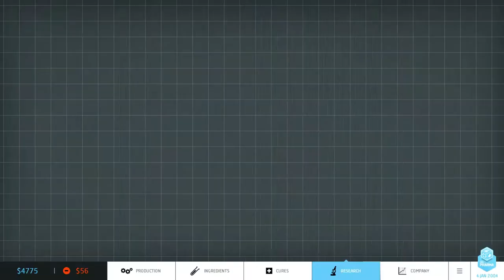Big Pharma [Switch/Ps4/XOne/PC] Console Edition Trailer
What if you had it in your power to rid the world of disease, to improve the lives of millions, to ease suffering and cure the sick… and earn a tidy profit?

Currently available on PC, Big Pharma will launch for Nintendo Switch, PlayStation 4 and Xbox One in June 2019.